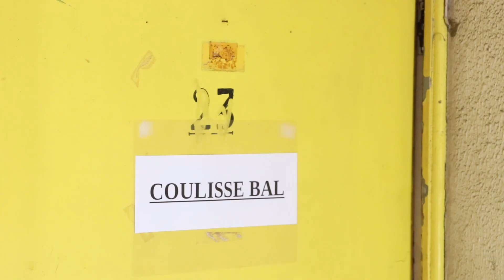Teaser#1 - 2023 - Bal des Pompiers de La Benauge (BORDEAUX)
Teaser 2023 n°1 des pompiers de Bordeaux - La Benauge

20 ans de bal (2003_2023)  - dernier bal sur ce parvis car nous déménageons fin 2023 !
fin d'une histoire pour cette caserne (1954)
début d'une autre !!!